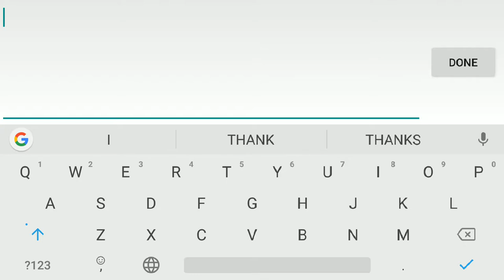Utopia: Origin - Play in your Way Android/ iOS Gameplay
The ship to Utopia is about to set sail, depart for fantasy land now!

When I woke up, I found that I was no longer stay in the familiar room, a world as beautiful as heaven greeted my eyes.
"Welcome to the Utopia land, the land of Beia," a voice said. "I am your guide, Xiaxia."
Looking up, a flying sprite was talking to us.
"You are the first adventurer to be recruited. Take this manual and start your adventures!"
No one could have imagined that mine adventure legends was about to begin.

❖ If You don't Build the House Well, You'll be Caught
Xiaxia Tips ①: There will be a little demon and skeleton soldier at night, and it is very dangerous if don’t have your own campfire and house!
"Let’s build our house today! There's wood and stone everywhere. Come on!"
No one ever did chopping, mining or carpentry, but it was as if we have been given the magic by the land, and everyone learned to master all sorts of skills. Wood and stone were transported to the worktable, crafted into boards and bricks, and a two-story building slowly formed with the sweat from everyone.
As night fell, a mysterious mist filled the air. As Xiaxia said, a group of small demons with green flames appeared in the mist, but the fire in front of their homes made them dare not go further. But survival is only the first step, more adventures are waiting for us! Hope we can build a big clan some day!

❖ The World is so Big, I Want to Explore it with You!
Xiaxia Tips ②: You can ride a dragon in this world, but first, tame a pony!
After the home was built, everyone can't wait to explore the world. In order to bring the wild horses back to clan, let’s prepare horse feed first. There was a faint smell of carrot and wheat balls baked with a soft fire, and several horses came to us, rubbed our hands and ate happily. Lightly on the back of the horse, let the sun shine on the shoulders, we planned to go to explore the wilderness tomorrow! Can’t wait to ride a dragon in the future!

❖ The Best Sights in Beia is that We Fight Side by Side!
Xiaxia tips ③: Treasure often accompanied by danger!
Mount and weapon are ready, and nothing can stop us from exploring.
It is said that in the islands, forests, deserts and snow-capped mountains, the treasure left by the creator gods is now guarded by monsters, dragons and Evils.
For about half a day north, a ruin was visible, and a troop of skeletons wandered through the wreckage, with a golden chest in the middle. The clash began, the seemingly vulnerable skeletons were so powerful unexpectedly. Finally we beat them, after opening the treasure chest, a gem appeared with its soft light, as if healing our wounds.

❖ Play in Your Way!
I have climbed the most remote ruins, sailed to the most romantic heart island, even cut off the teeth of the dragon, but I still need more friends, do things we enjoy together, do you want to come together?